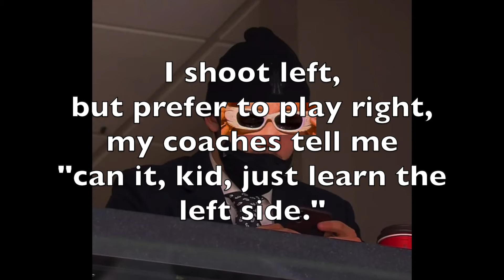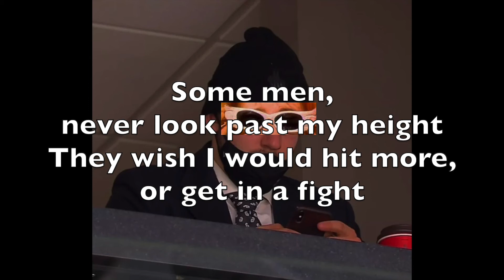Brannstrom Just Wants to Move Pucks (Ottawa Senators Parody)